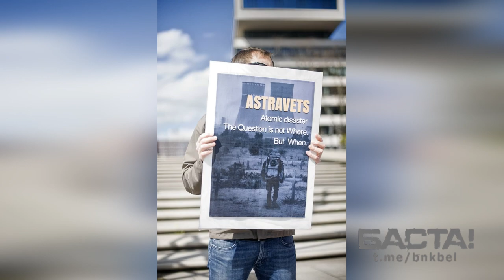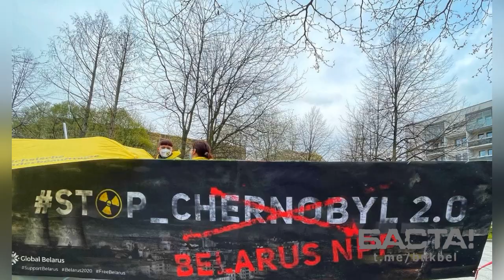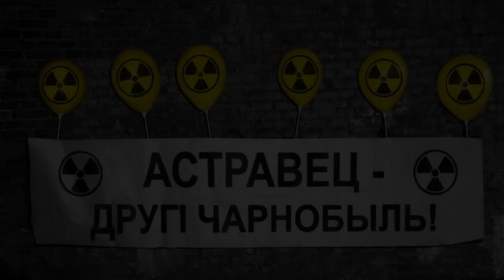26 апреля 1986 года. Мы помним!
По всему миру прокатилась волна траурных акций в честь 35-й годовщины аварии на Чернобыльской АЭС.